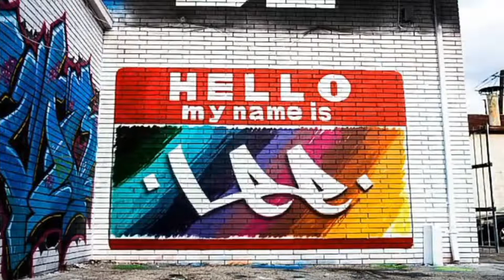TXT (투모로우바이투게더) 'Blue Orangeade' Lyric Video (Reaction by Lee)